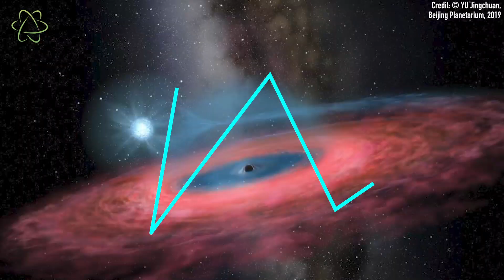Massive Black Hole Debunked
The findings of a previous study have been called into question because of a potential error in the analysis of starlight from the companion star. That error would mean the black hole is about the size of our sun, rather than 70x the mass of our sun.